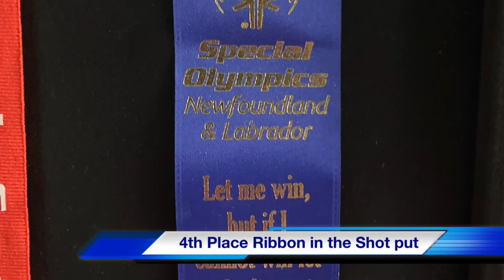My Special Olympics Medals￼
Let me win, but if I cannot win let me be brave in the attempt.
What goes on YouTube, I would like to proudly present my Special Olympics Medals from my field events in St. John’s on July 16th. 🥈🥉🥇🥈🎗